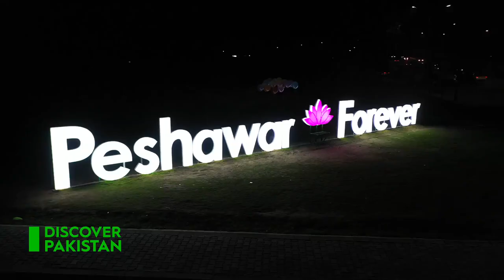This is Peshawar | 4K HD | Discover Pakistan.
Peshawar is the capital of the Pakistani province of Khyber Pakhtunkhwa and its largest city. It is the sixth-largest city in Pakistan and the largest Pashtun-majority city in the country. Situated in the broad Valley of Peshawar east of the historic Khyber Pass, close to the border with Afghanistan, Peshawar's recorded history dates back to at least 539 BCE, making it the oldest city in Pakistan and one of the oldest cities in South Asia.